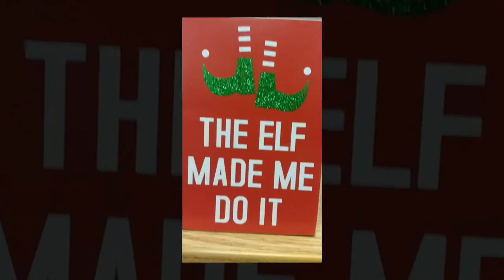Wednesday Watercolors Christmas Cards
It's always fun to paint Christmas cards and send them to special friends.